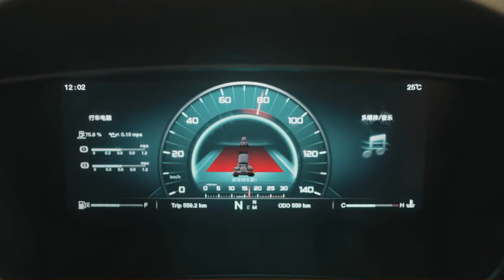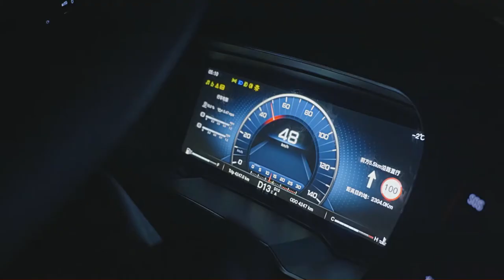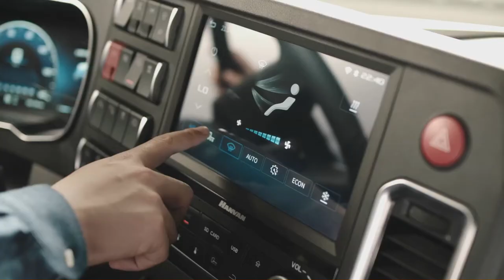XCMG P Series Heavy Trucks | Tractor Trucks 2021